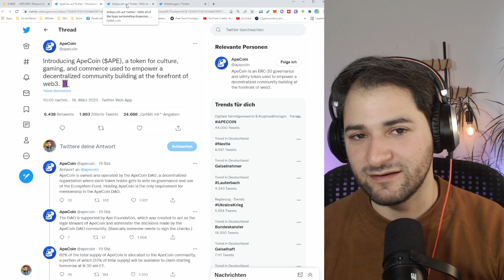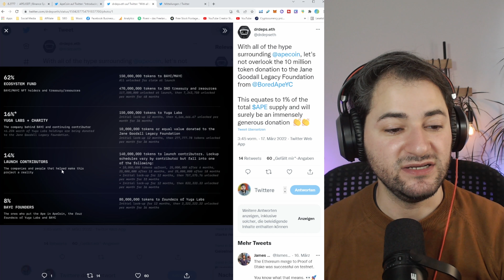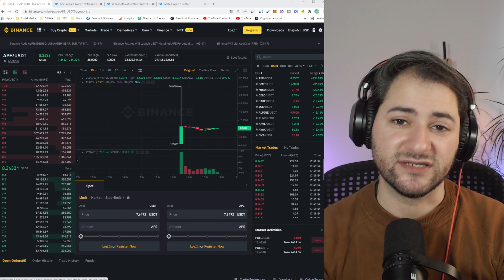APECOIN von Bored Ape Yacht Club - Was ist der Apecoin? - Wiederholt sich die Geschichte?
ApeCoin – die Kryptowährung des Bored Ape Yacht Club geht an den Start

Der Bored Ape Yacht Club oder das damit verbundene Unternehmen Yuga Labs, ist das weltweit bekannteste NTF-Projekt mit den teuersten Kollektionen. So kommt der Bored Ape Yacht Club (BAYC) mittlerweile auf eine stolze Bewertung von fünf Milliarden Dollar. Zudem ist der BAYC auch bei Prominenten begehrt wie bei Justin Bieber und Paris Hilton, die angeblich Mitglieder in diesem Club sein sollen.

🍬 MEHR CONTENT?

🕐Timestamp